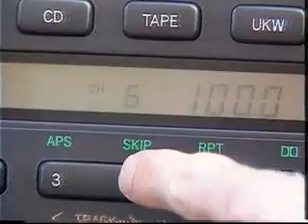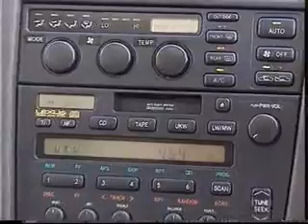Motorshow 1993 pt 2/7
Coverage of the Motorshow in 1993 at Earls Court, London.